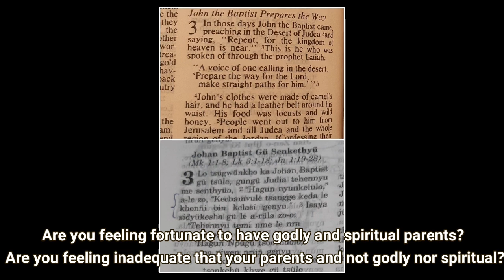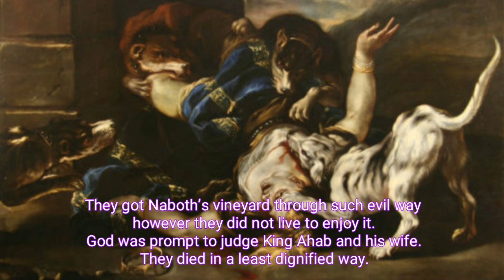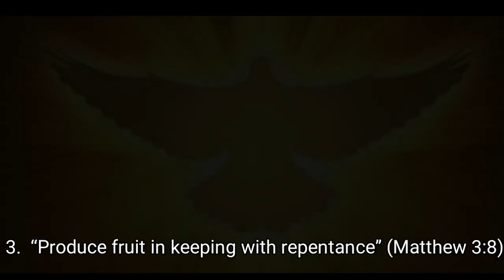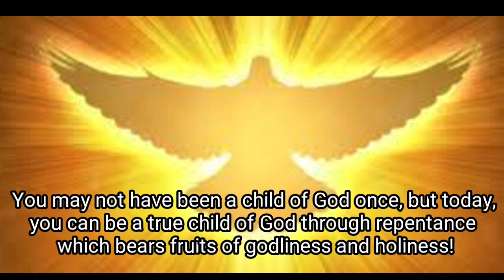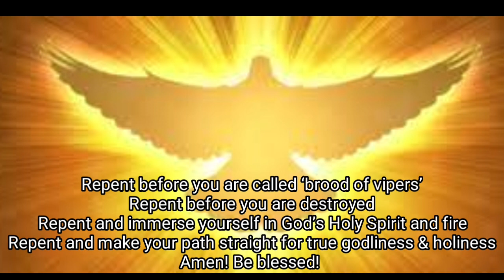Nagaland | Ribo denda! Nyun kelu shülo | Brood of vipers! Repent | Rengma | Tseminyu | Hypocrisy